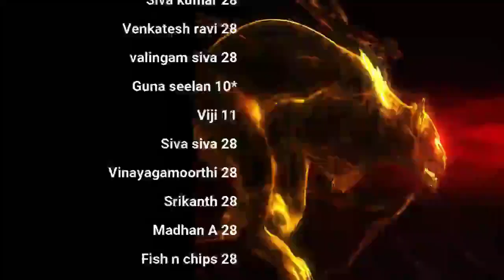வாழும் வாய்ப்பு ஒரே முறை | day 11 | Celibacy 30 days challenge season 7